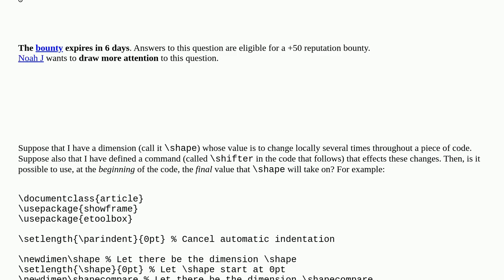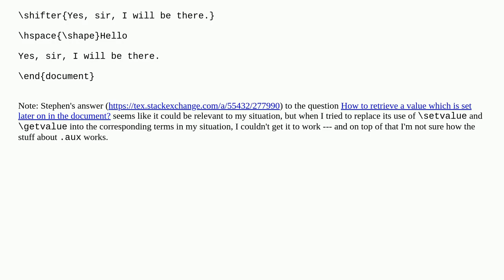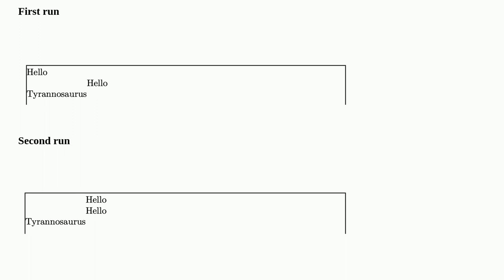Tex: Make code retrieve a dimensional value from later on in the code?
Make code retrieve a dimensional value from later on in the code?

A special thanks goes out to the community

  dimensions